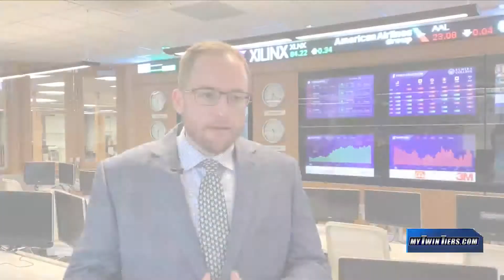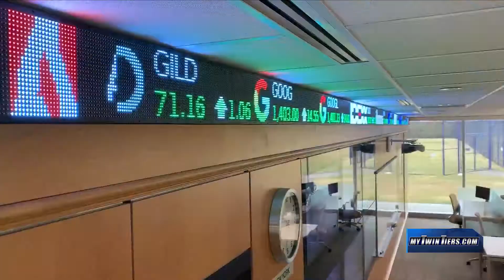Coronavirus takes a hit at the global economy